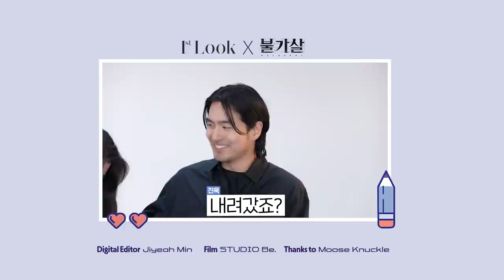[ENG SUB] 불가살 커플🔥 이진욱 권나라 가 600번 환생하는 방법?🤔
불가살 커플이 퍼스트룩이 출제한 케미고사에 응했습니다. 권나라가 생각하는 이진욱의 MBTI는 ENSF..? 서로 태어난 계절부터 혈액형, MBTI는 물론 OX 퀴즈 등 궁금했던 질문들을 모아모아 두 배우가 직접 답하는 시간을 가졌는데요! 촬영 현장은 그저 행복한 웃음이 가득했다는 후문…💗 쿵! 심장아 그만 나대!💥 이진욱과 권나라의 케미 실화는 퍼스트룩 유튜브에서 모두 확인하세요!

📱Min Ji Ye 🎥STUDIO Be.